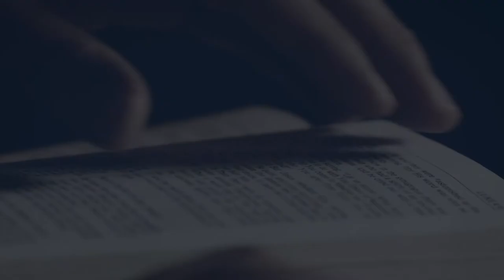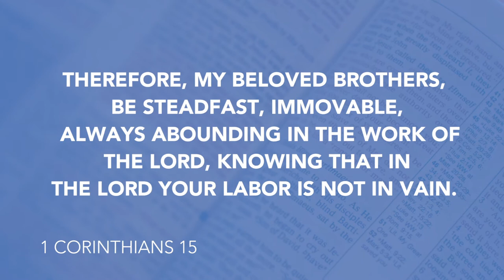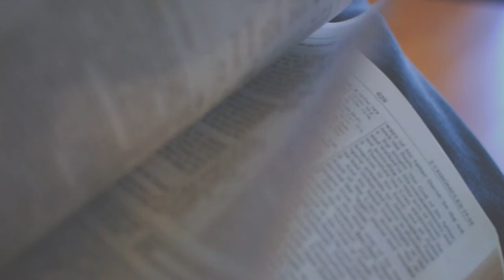Daily Devotion // Pastor Todd Giampietro// June 2, 2020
As we've been through this incredible season of change, Pastor Todd reminds us today that some things never change... like God's love for us, and His presence with us.